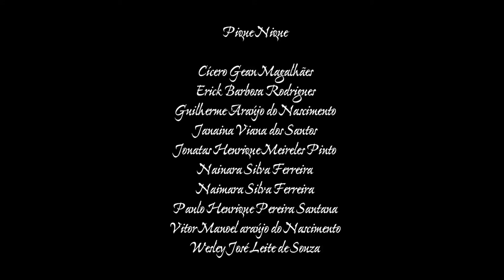PiqueNique - N.U.V.E.M. - Núcleo de Vídeos em Movimentos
PiqueNique - Um piquenique de apaixonados e enamorados, porém poluidores, Até o fim estar próximo...

Realização Coletiva:

Cícero Gean Magalhães
Erick Barbosa Rodrigues
Guilherme Araújo do Nascimento
Janaina Viana dos Santos
Jonatas Henrique Meireles Pinto
Nainara Silva Ferreira
Naimara Silva Ferreira
Paulo Henrique Pereira Santana
Vitor Manoel Araújo do Nascimento
Wesley José Leite de Souza

N.U.V.E.M. - Núcleo de Vídeos em Movimentos

Monitores

Carlos Vinicius de Oliveira
Maurício Alexandre da Silva
Adaílson Santana Souza
Nicolas Marques Barbosa
Luciano Andrade de Jesus

Educadores

Rodrigo Sousa & Sousa
Rodrigo Maia Marques
Ricardo Vieira de Oliveira Santos

Produção
Rodrigo Maia Marques

Edição
Rodrigo Sousa & Sousa

O que é N.U.V.E.M.?

NUVEM significa Núcleo de  Vídeos  em  Movimentos  (Artísticos, Culturais, Sociais e Ambientais). O nome surge da premissa do Grupo Mundo em Foco de realizar oficinas de audiovisual, utilizando como  referencia as  diversas oficinas realizadas e assistidas pelos integrantes ao qual construíram seus repertórios, acrescentando o cunho literário, ambiental e social e uma nova metodologia. A idéia é que a NUVEM passe em várias comunidades, porém com a ressalva de molhar a terra e gerar um novo ciclo, ou seja, despertar e ajudar a fomentar novas produções e intercâmbio entre comunidades. A palavra NUVEM faz alusão à internet 2.0., HDs, programas, ferramentas e ambientes virtuais, assim a premissa da web 2.0. é a interatividade com o internauta. A idéia do projeto é interagir com a comunidade por meio da ferramenta audiovisual, após isso a idéia é disponibilizar o processo e o produto na nuvem (internet), servindo de referência a novos grupos e coletivos de ensino de audiovisual. O diferencial do projeto é fazer os curtas-metragens não somente percorrerem  os  festivais, mas impactando em outras esferas e criando outras discussões, prioritariamente um arranjo para circular  a produção  local  na própria comunidade e  ainda  em vilas adjacentes, promovendo amostras reflexivas e discussões e/ou debates na comunidade que tiverem as exibições dos vídeos.

Projeto inicialmente premiado pelo Prêmio Criando Asas, uma iniciativa do Instituto Criar de TV, Cinema e Novas Mídias em parceria com a Red Bull

O grupo Mundo em Foco contou para a realização dessa oficina, com o apoio do Ponto de Cultura Mundo em Foco, representado pela SAMOSI - Sociedade Amigos os Moradores de Vila Santa Inês, com verba pública da Secretaria do Estado e da Cultura e Ministério da Cultura.